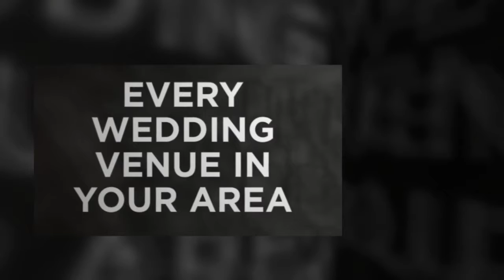WEDDING IN BRADFORD